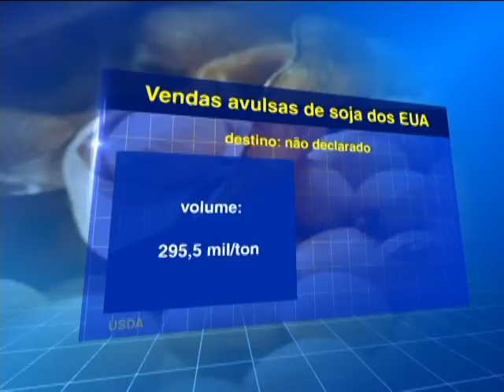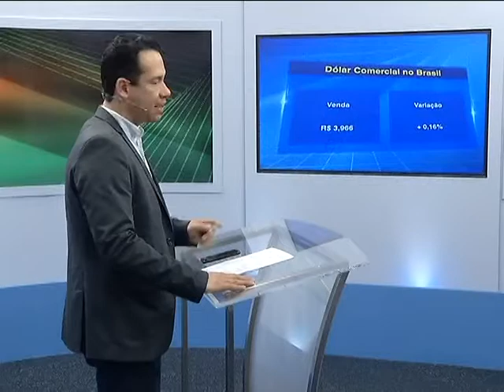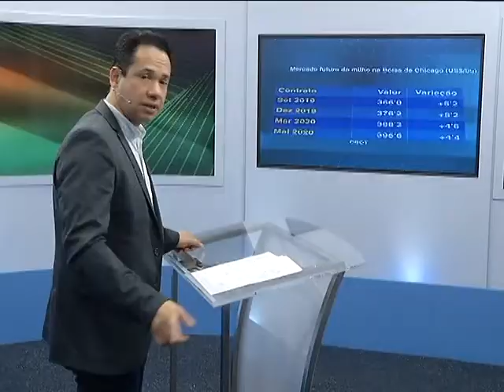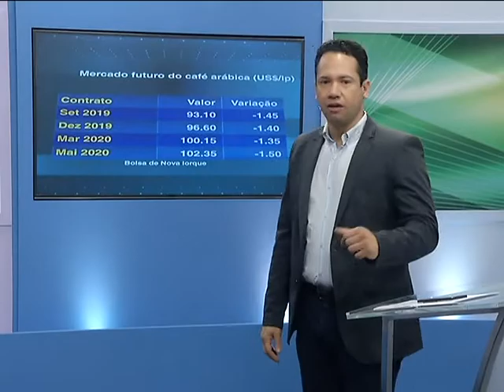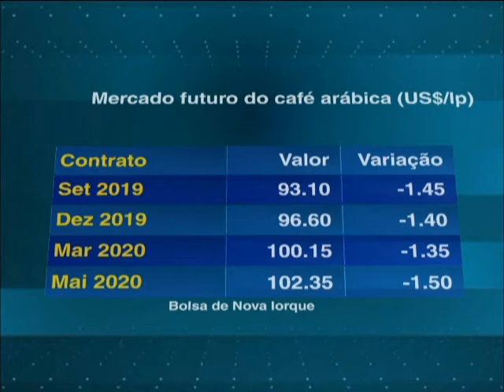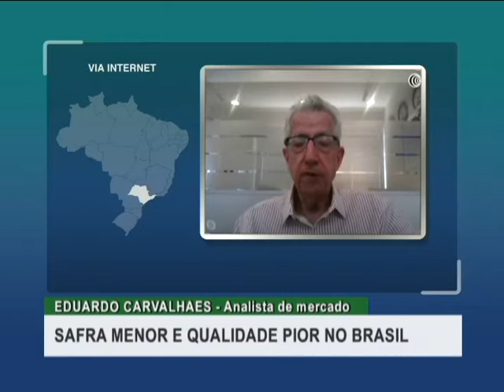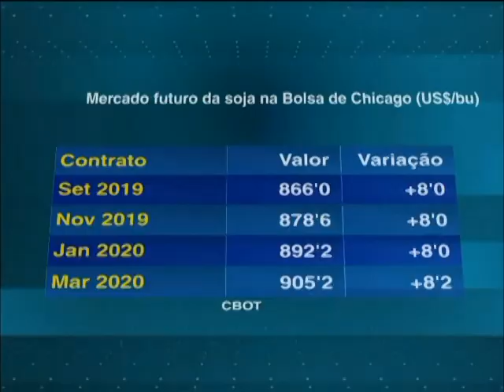Agricultura BR | 19/08/2019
Segue a minutagem abaixo do programa Agricultura BR do dia 19/08.

06:02 Chicago recua com chuvas em regiões produtoras

07:24 Mercado futuro da soja na Bolsa de Chicago (US$/bu)

07:47 China não precisa do produto norte-americano no 4º tri/19

09:36 Dólar comercial no Brasil

10:14 Donald trump afirma não estar pronto para acordo

12:52 Produtividade média da soja apresenta redução no MT

15:10 Preço da soja nos portos brasileiros em 19/8 (R$/sc)

17:06 Bolsa reage no exterior e dólar opera com leves variações

22:48 Moagem deve atingir 633,6 mi/ton de acordo com FCStone

24:14 Preço da saca recua pouco com colheita em Mato Grosso

29:01 Mercado futuro do milho na Bolsa de Chicago (US$/bu)

31:36 Exportação brasileira deve chegar a us$ 1 bi em 2020

36:31 Mercado futuro do café arábica na Bolsa de Nova Iorque (US$/lp)

37:33 Mercado futuro do café na Bolsa de Londres (US$/ton)

41:03 Doença ja atinge 19% das árvores em SP e MG
48:04 Conselho monetário nacional prorroga pagamento de empréstimo para produtores

50:39 Produção na Bahia deverá ser menor que anterior

56:52 Descarte correto de embalagens preserva o ambiente

01:00:52 Tabela de preços mínimos segue sem solução

01:07:20 Mercado futuro da soja na Bolsa de Chicago (US$/bu)

01:07:51 Dólar comercial no Brasil